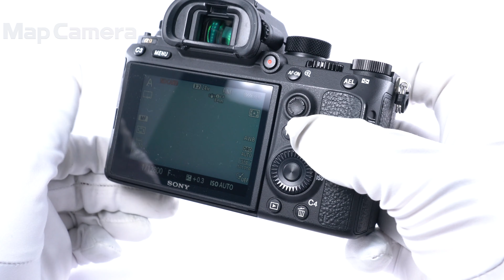SONY (ソニー) α9 ボディ ILCE-9 良品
【付属品】
元箱・マイクロUSBケーブル・バッテリー・ACアダプター・チャージャー・ACコード・ケーブルプロテクター

【外観】マウントと底部にスレがありますが、良好な状態です。